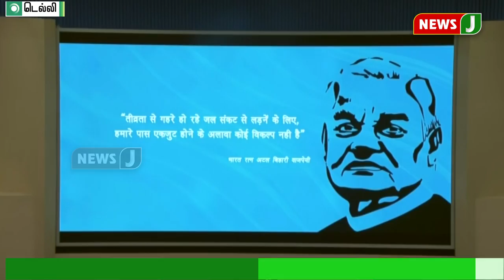அடல் பூஜல் யோஜ்னா திட்டத்தை தொடங்கி வைத்தார் பிரதமர் மோடி